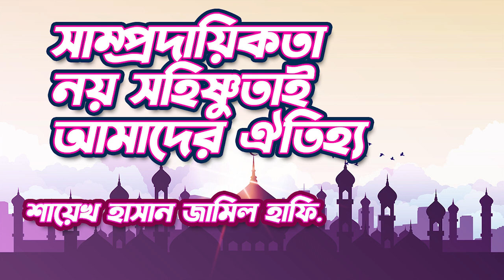সাম্প্রদায়িকতা নয় সহিষ্ণুতাই আমাদের ঐতিহ্য- শায়েখ হাসান জামীল হাফি. (Shayekh Hasan Jamil)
গত ২৯-১১-২০২৪ সায়েন্সল্যাব বাইতুল মা'মুর জামে মসজিদে খুৎবা পূর্ব বয়ানে "সাম্প্রদায়িকতা নয় সহিষ্ণুতাই আমাদের ঐতিহ্য" বিষয়ে  গুরুত্বপূর্ণ আলোচনা পেশ করেন সম্মানিত খতীব শায়খ হাসান জামীল হাফি.